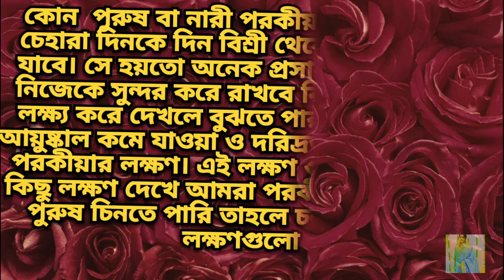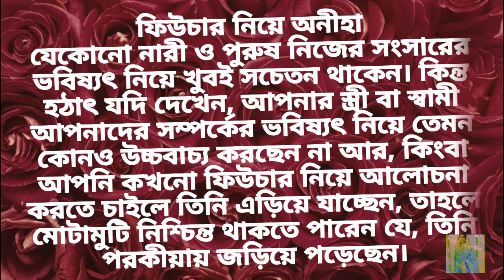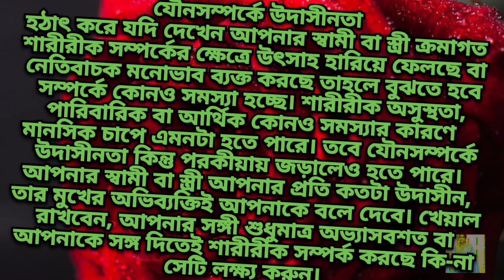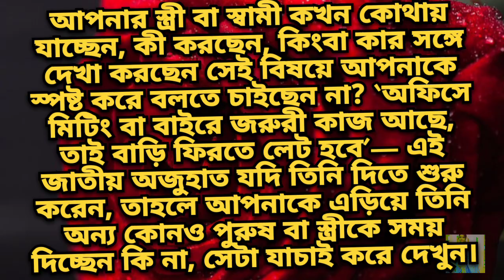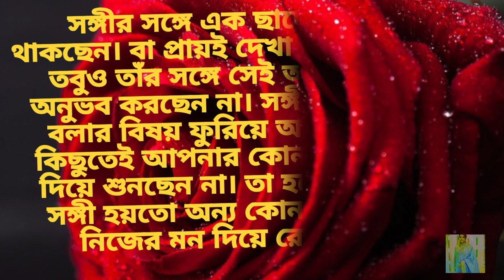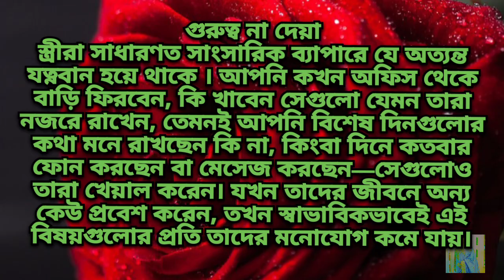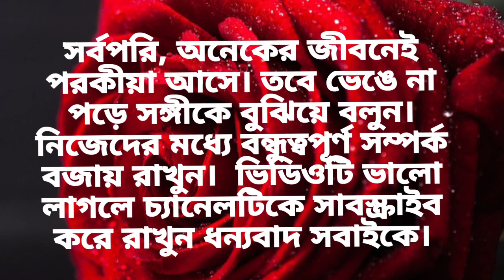আপনার স্ত্রী বা স্বামী পরকীয়া করছে কিনা শরীরের এই ২টি চিহ্ন দেখলেই বুঝবেন|Bangla Motivation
About this video:আপনার স্ত্রী বা স্বামী পরকীয়া করছে কিনা শরীরের এই ২টি চিহ্ন দেখলেই বুঝবেন|পরকীয়া|Bangla Motivation

Bangla Audio Voice Video
Bangla motivation
Quotes
Speech
Bangla
Love quotes
Relationship advice
স্বামী ও স্ত্রী পরকীয়া করলে বোঝার উপায়
স্বামী পরকীয়া করছে কিনা কিভাবে বুঝবো
 স্ত্রী পরকীয়া করলে বোঝার উপায়
পরকীয়া
পরকীয়া থেকে মুক্তির উপায়
স্ত্রী পরকীয়া করলে কি করনীয়

Sibani Debnath1